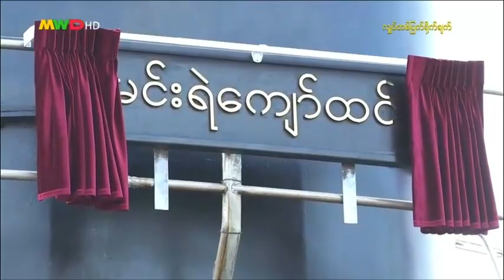မင်းရဲကျော်ထင် minye kyaw htin